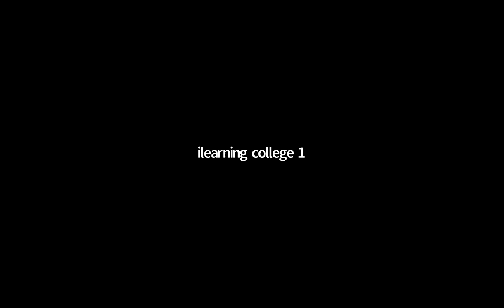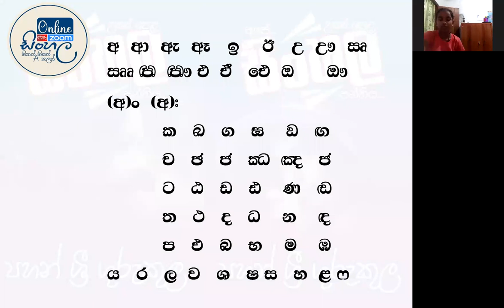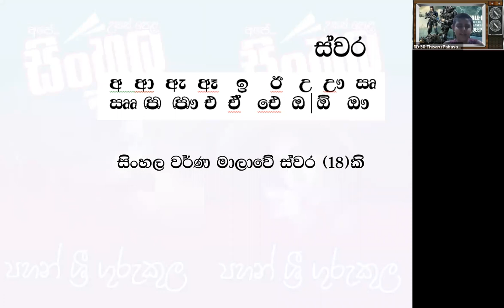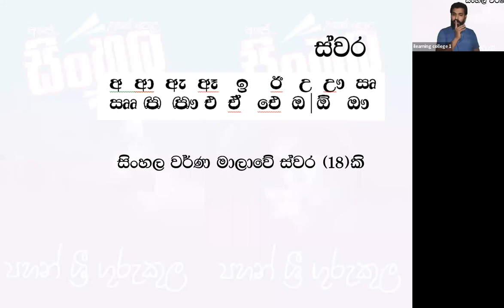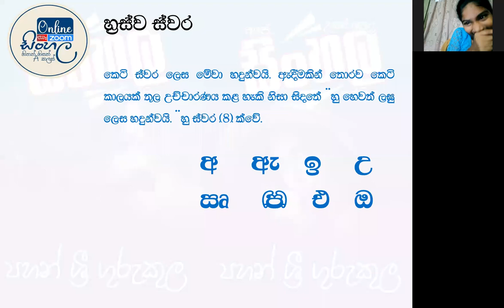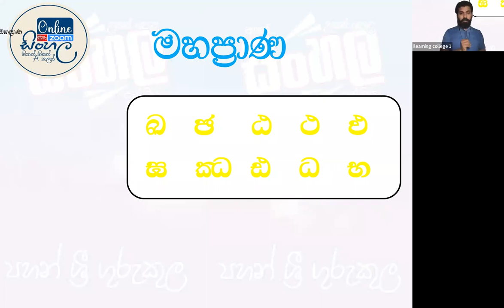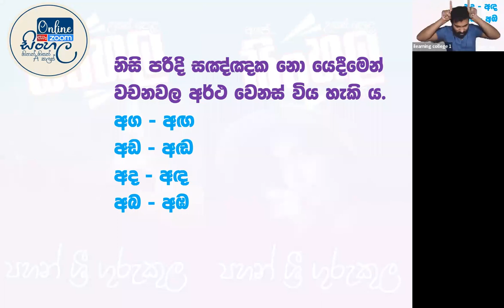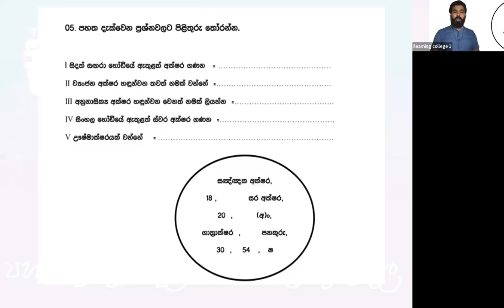7 ශ්‍රේණිය සිංහල පන්තිය Feb 13, 2022